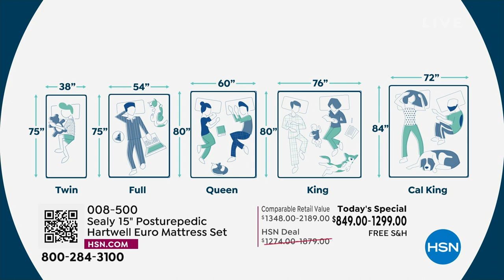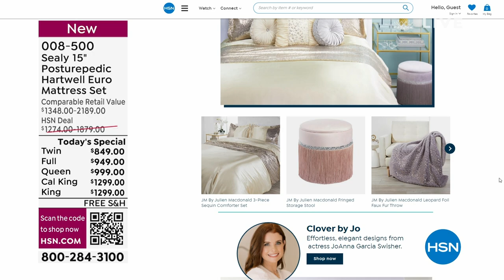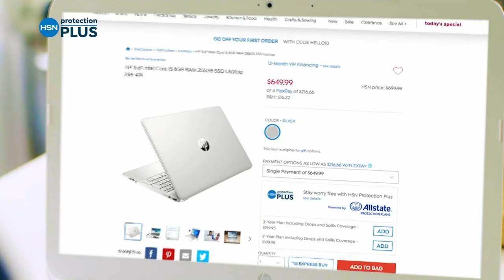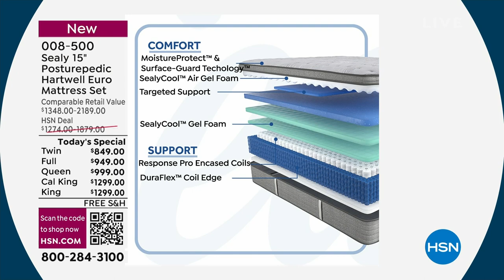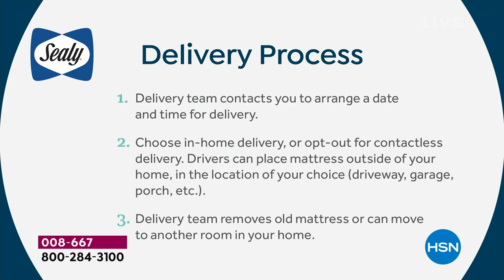HSN | Sealy Mattresses 2nd Anniversary - All On Free Shipping 04.21.2023 - 09 PM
Quality mattresses and accessories that firmly support your desire for a good night's sleep